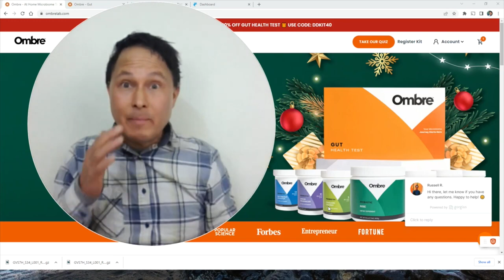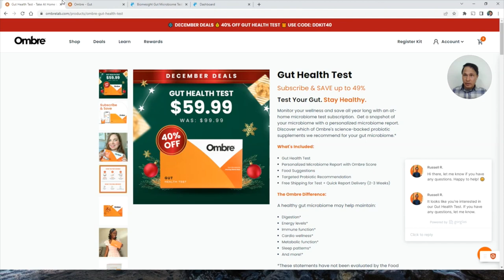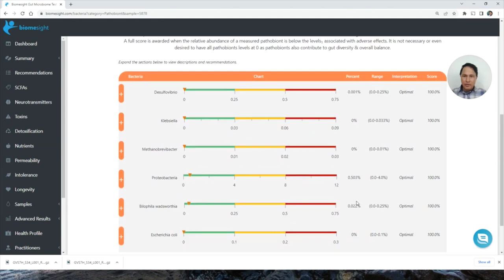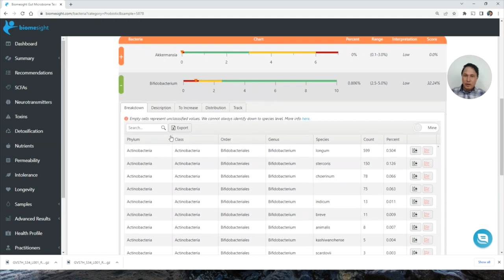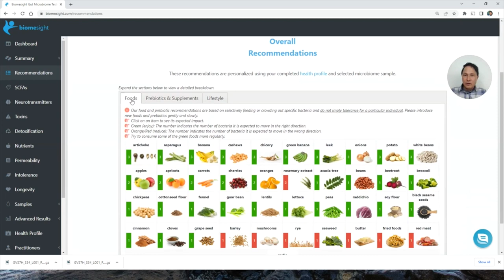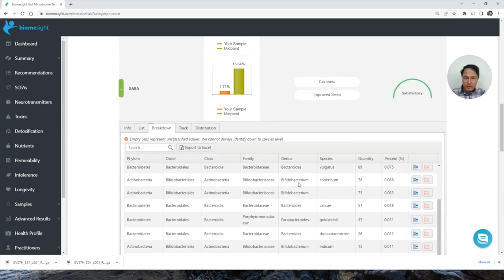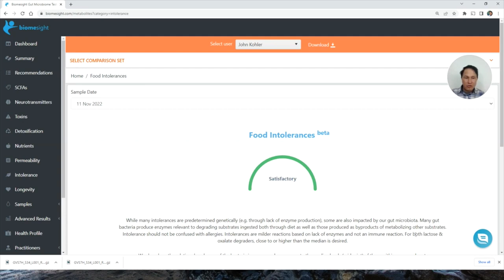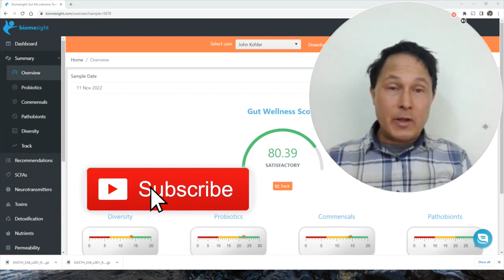What the Raw Vegan Diet Did to My Microbiome | Gut Health Test Results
reveals his microbiome tests after eating a raw vegan diet for the last 27 years.

SAVE $20.00 off your ombre gut microbiome test by using this link to purchase

In this episode,  you will learn how the raw vegan diet affected John's gut microbiome.  You will learn if a raw vegan diet was the optimal diet for John's bacteria living in his gut.

You will learn how a fruit and vegetable can impact your microbiome and John's results of his Ombre labs gut microbiome test.  You will discover how you can download your Ombre labs test results and upload the data to biomesight which offers more robust data analysis that you can take better action on.

You will discover John's overall score as well as the number of probiotics, commensals, Pathobionts, and diversity scores.  You will learn how a gut microbiome test can help you to improve your scores based on science-backed recommendations.

You will discover why John believes you should get a microbiome test to see the health of your microbiome and how important it can be to your overall health.

You will learn how many short-chain fatty acids your specific bacteria are making and learn if you make enough acetate, propionate, and butyrate.

You will discover how certain gut bacteria can help you digest foods that contain lactose and foods that contain oxalates.

You will learn how your microbiome can create toxins and even help you detoxify.

Along this journey, you will learn how you can interpret your gut microbiome test using the BIOMESIGHT website.  You will discover how you can learn specific aspects of your bacteria and how to increase or decrease them.

After watching this episode, you will learn the importance of gut microbiome testing and how to get tested yourself.

 Jump to the following parts of this episode:
00:00 Episode Starts
00:12 Get a Microbiome Test
01:26 Microbiome Testing is Next Level
04:15 Is the Raw Vegan Diet for our microbiome?
07:40 I recommend Ombre for microbiome testing
08:50 How to do your microbiome test
10:44 How to download your microbiome data from Ombrelabs
12:10 How to upload your ombre data to biomesight
14:53 Factors that can impact your microbiome
16:33 Biomesight Overall Score
16:52 Pathobionts Results
19:02 Commensal Results
22:14 Probiotic Results
28:19 Diversity Results
21:00 Overall Recommendations
34:22 Short Chain Fatty Acid Results
36:44 Neurotransmitters Made by Microbiome Results
38:44 Toxins Made by Microbiome Results
30:36 Detoxification Pathways Microbiome Results
42:17 Nutrients Your Microbiome Makes Results
43:33 Gut Permeability Microbiome Results
44:46 Food Intolerance Microbiome Results
47:00 Longevity Microbiome Results
49:26 Summary of this episode

 Learn how to grow your own vegetables and fruits